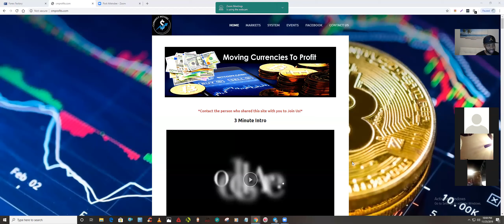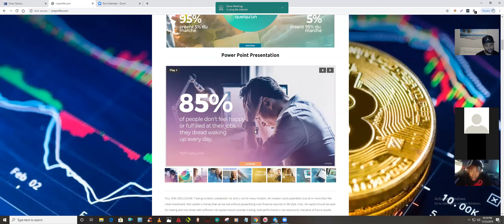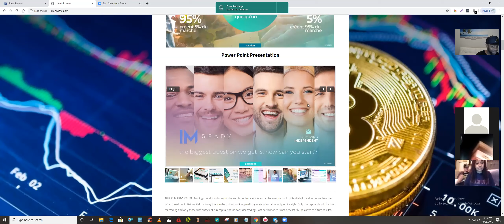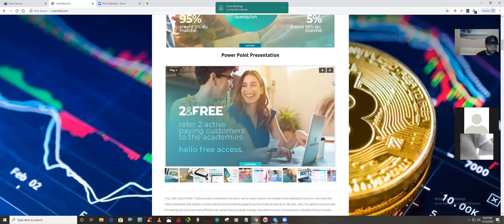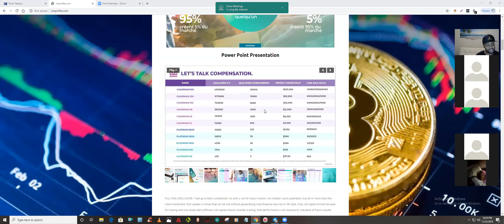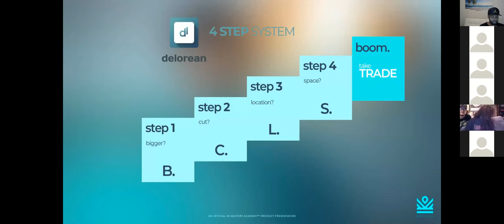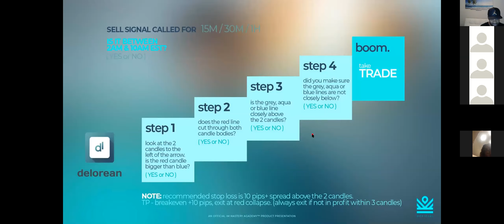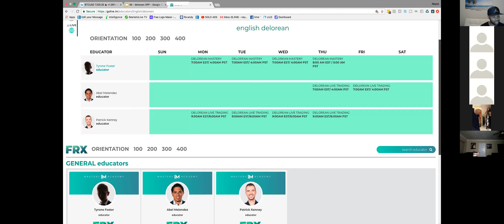Money Monday Delorean Training